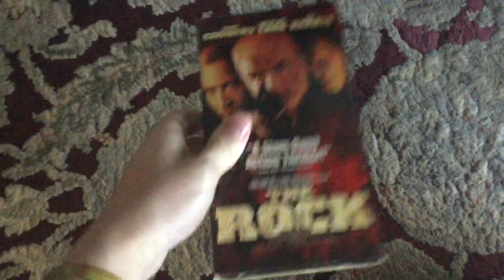A VHS Tape I’m Watching Tonight 2/24/2024